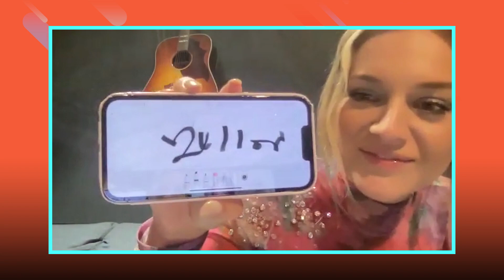Kelsea Ballerini Goes Head to Head With Her Biggest Fan! | Fan Vs Artist Trivia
Watch Kelsea Ballerini face off with her super fan, Powell, in the competitive game of Fan vs. Artist Trivia. Powell was our lucky fan selected to see if he knows more trivia about Kelsea than Kelsea knows about herself. Can YOU get all the questions right?

Listen to Kelsea's music here!